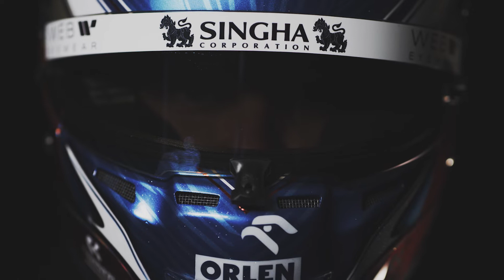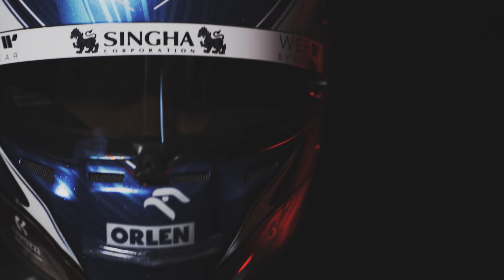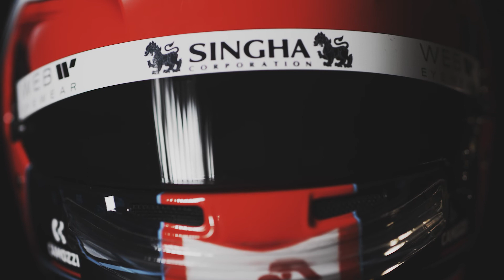Alfa Romeo F1 various close-ups of the driver helmets, drivers closing the visor.